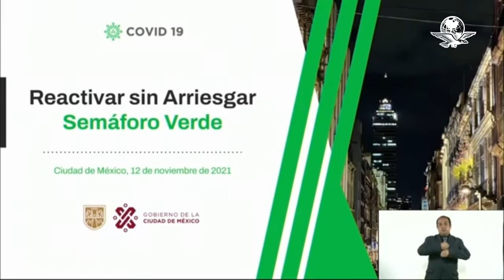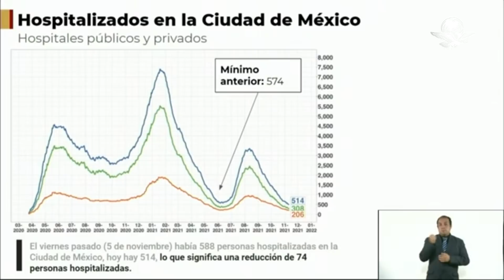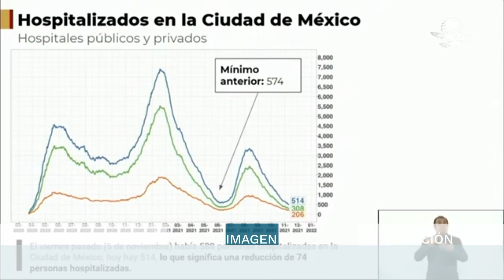CDMX seguirá dos semanas más en semáforo verde, “en el punto más bajo”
“Nos encontramos en 2.5 puntos, de 40, lo que significa el punto más bajo del semáforo desde que se mide la pandemia con este mecanismo. Bajamos de 3.5 a 2.5 en la última semana”, dijo Eduardo Clark